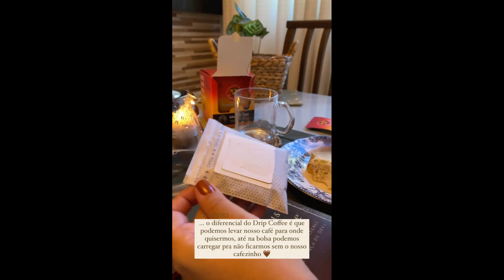Juliana Perdomo fazendo Bolo de Chocolate + Faxina com o Dom + Recebidos da LeitBom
• INGREDIENTES DO BOLO:

- 2 Ovos
- 1 Xícara de óleo
- 1 Xícara de leite ou água em temperatura ambiente (escolha um dos dois)
- 2 Xícaras de farinha de trigo
- 1 Xícara de açúcar
- 4 Colheres de sopa de chocolate em pó 50% ou 6 colheres de sopa de achocolatado (caso for usar achocolatado dê uma diminuída no açúcar da receita).
- 1 Colher de sopa de fermento químico para bolo

• MODO DE PREPARO:

Unte a forma com manteiga e polvilhe chocolate. Bata na pia a forma para retirar o excesso. Ligue o forno a 180 graus.

Coloque num bowl os ovos, leite, óleo e açúcar. Bata com um fouet (batedor de arame) até ficar bem homogêneo todos esses ingredientes. Feito isso, coloque a farinha, chocolate e fermento. Misture bem até homogeneizar novamente.

Coloque na forma a mistura do bolo e leve para assar por uns 35 a 40 minutos. Reserve o bolo.

• CALDA DE CHOCOLATE:

- 1 caixinha de leite condensado

- 1 caixinha de creme de leite

- 5 colheres de sopa de chocolate 50% cacau ou achocolatado. Faça como preferir.

- 1 colher de sopa generosa de manteiga

Para preparar é só colocar todos os ingredientes menos a manteiga e mexer bem. Ligue o fogo bem baixinho e vai mexendo sem parar até soltar as primeiras borbulhas. Deixe apurar por uns 3 minutos. Prontinho! Desligue e coloque a manteiga e mexa sem parar. Faça furinhos no bolo e jogue a cobertura. Granulado a gosto.